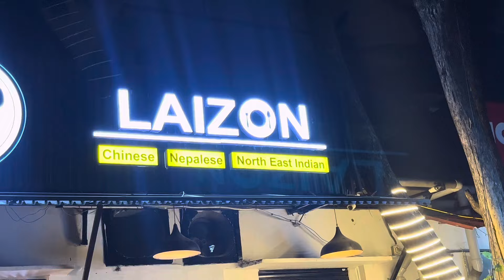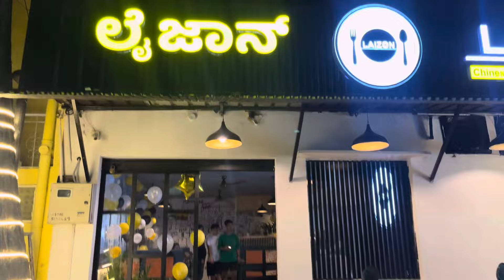1st Kuki Restaurant in Bangalore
Laizon Restaurant Location
📍Kammanahali Main Road 3rd Cross